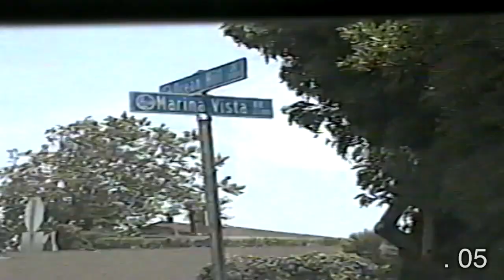LA, 2005" #3 Hurricane Katrina & Family. 3 of 15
In 2005 a catastrophe hits New Orleans with Hurricane Katrina. Feeling compelled to help in anyway, J Frassini volunteers his services at the Red Cross. Nothing says spend more time with your family then a tragedy.